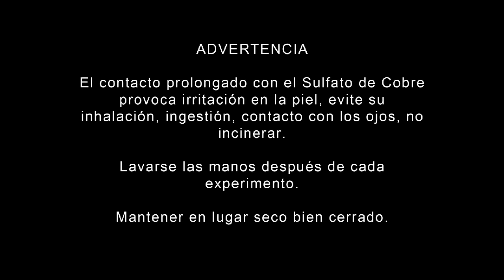Cristal de Sulfato de Cobre / Crystal Copper Sulfate - Química interactiva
Pueden conseguir el sulfato de cobre en insumos para acuario o para piletas.

En la etapa Final de esta experiencia El cristal logro crecer hasta 3 veces mas que la mostrada en el video Alcanzando los 259 Gramos de peso.